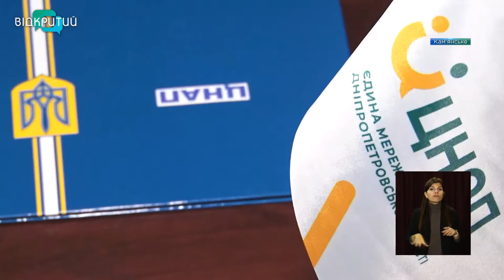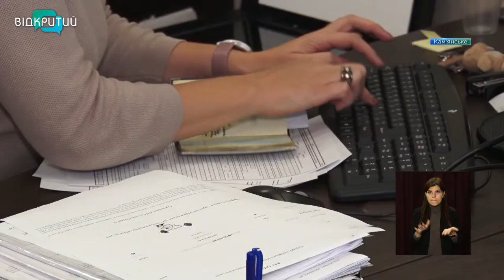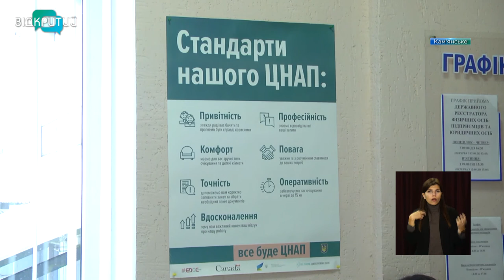У ЦНАП Кам’янського запровадили нову консультаційну послугу у сфері нерухомості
Купівля, продаж, приватизація, оренда. Вперше на Дніпропетровщині комплексна послуга у сфері нерухомості тепер доступна у ЦНАПі Кам'янського. Розширення переліку сервісів стало можливим завдяки співпраці зі Спілкою фахівців з нерухомого майна України. _______________________________________________